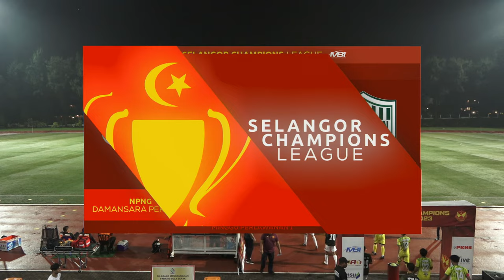SCL2023 MATCHWEEK 1 | NPNG DAMANSARA PERDANA VS KAJANG NOTHERN MERBAU FC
Saksikan perlawanan secara langsung diantara NPNG DAMANSARA PERDANA VS KAJANG NOTHERN MERBAU FC
🏟 ARENA MBSJ
🗓 10 OKTOBER 2023
🕗 8.00 PM